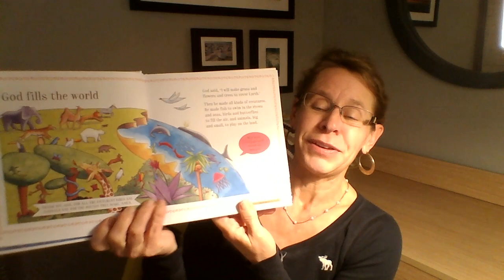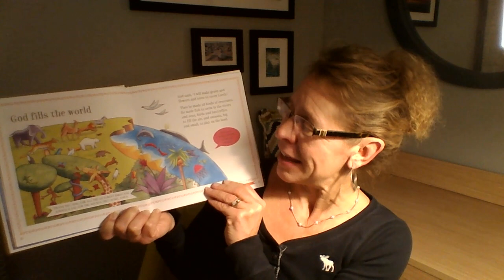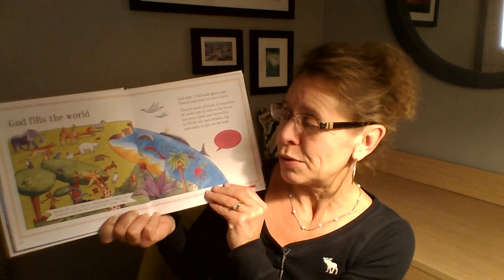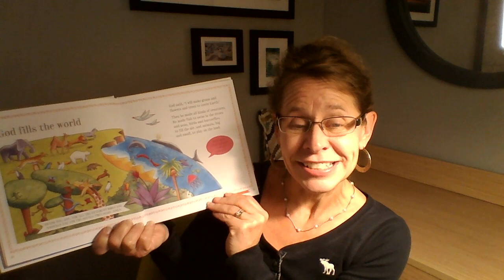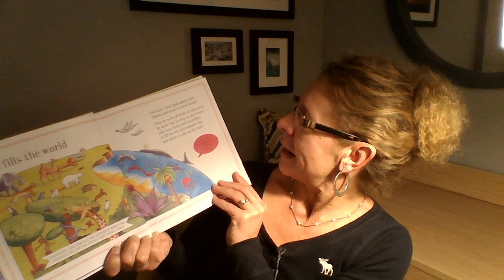God Fills The World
God fills the world with grass, trees, flowers, animals and creatures of all kinds!